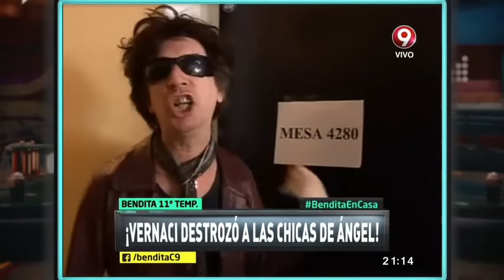¡Vernaci destrozó a las chicas de Ángel!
Siempre lista para mojarle la oreja a cualquiera que no le caiga en gracia, la negra Vernaci se topó de frente con una foto que muestra al pomposo staff de De Brito en un cumpleaños y se hizo un festival, ¡Mire!